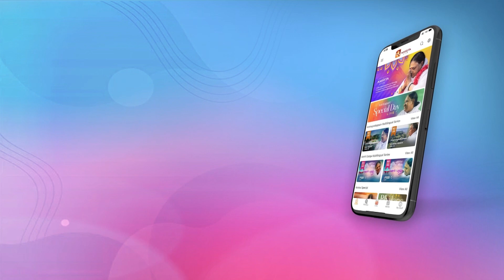കലയെ ചേർത്ത് പിടിക്കുന്ന ഇവരെ ഒക്കെയല്ലേ നമ്മൾ പ്രോത്സാഹിപ്പിക്കേണ്ടത്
കഷ്ടപ്പാടുകൾക്കിടയിലും കലയെ ചേർത്ത് പിടിക്കുന്ന ഇവരെ ഒക്കെയല്ലേ നമ്മൾ പ്രോത്സാഹിപ്പിക്കേണ്ടത്😍👌👌

AMRITA LIVE- A one-stop destination for all your favourite Amrita TV Shows, Movies & much more...! 📣

Available on:
🔔Google Play store: